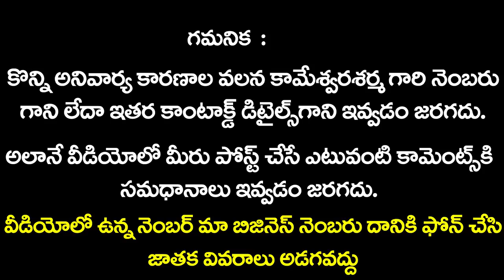Midhuna Rasi Phalalu July 2019 |Sunrise Tv